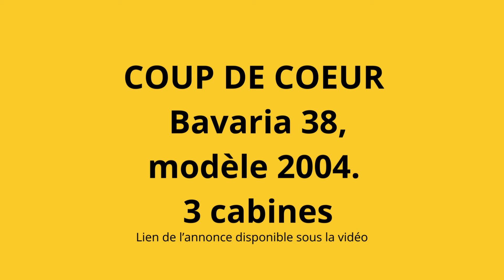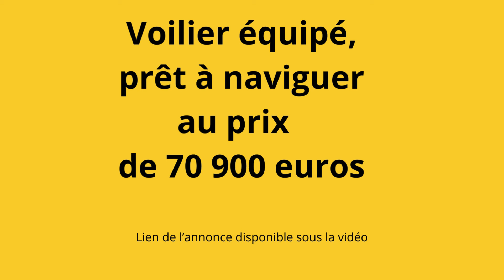COUP DE COEUR Bavaria 38, modèle 2004 3 cabines